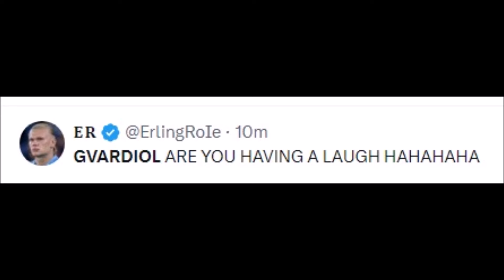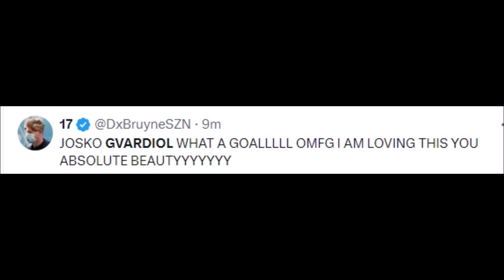FOOTBALL WORLD REACT TO JOSKO GVARDIOL GOAL VS REAL MADRID | REAL MADRID VS MAN CITY REACTIONS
Football History